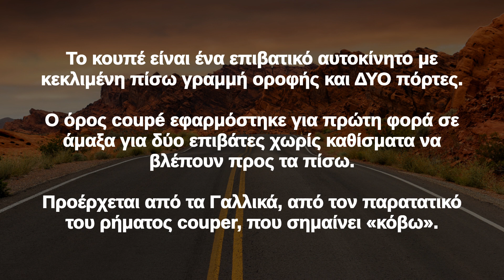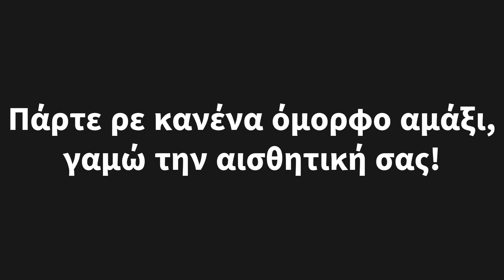Εγώ, εσύ και το κουπέ - Α. Βάσιος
Ένας ύμνος για τα κουπέ αυτοκίνητα από τον Ανδρέα Βάσιο.

Το κουπέ είναι ένα επιβατικό αυτοκίνητο με κεκλιμένη πίσω γραμμή οροφής και ΔΥΟ πόρτες. Ο όρος κουπέ εφαρμόστηκε για πρώτη φορά σε άμαξα για δύο επιβάτες χωρίς καθίσματα που βλέπουν προς τα πίσω. Προέρχεται από τα γαλλικά, από τον παρατατικό του ρήματος couper, που σημαίνει «κόβω».

Πρωταγωνιστούν κατά σειρά εμφάνισης:

- Toyota Celica MK5
- Toyota Celica MK6
- Toyota Celica MK7
- Toyota GT86
- BMW 8 (G15)
- Honda Integra MK3
- Honda Prelude MK4
- Hyundai Coupe MK2
- Peugeot 406 Coupe
- Fiat Coupe
- Mercedes E Class Coupe (W124)
- Mercedes CLK (C209)
- Mercedes E Class Coupe (W207)
- Mercedes E Class Coupe (C238)
- Nissan 350z
- Audi Quattro
- Audi TT (8N)
- Audi TT (8J)
- Audi TT (FV8/8S)
- Opel Calibra
- Porsche 944